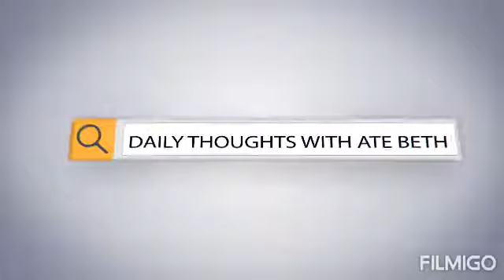YOUR MIND MATTERS